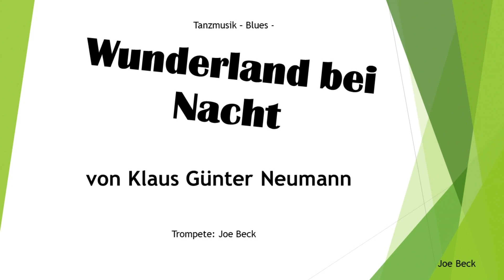Wunderland bei Nacht - Blues -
Erinnerungen an meine Tanzmusikzeit. Meine alte Bach Stradivarius 37 ML spielt nach über 50 Jahren noch immer.